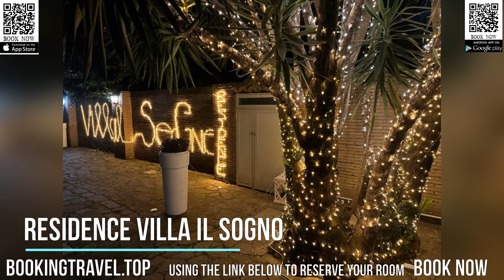Residence Villa il sogno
Book now

SUPPORT US
SPECIAL DISCOUNT

1.9 miles from Anagnina Metro Station in Rome, Residence Villa il sogno provides accommodations with access to a sauna. This condo hotel features free private parking, bicycle parking, and free Wifi. Guests can access the condo hotel via private entrance.

Accommodation is equipped with air conditioning, a fully equipped kitchen with a dining area, a flat-screen TV, and a private bathroom with bidet, slippers, and a hair dryer. A fridge, a stovetop, and kitchenware are also available, as well as a coffee machine. At the condo hotel, each unit has a seating area.

A bicycle rental service is available at the condo hotel.

Ponte Lungo Metro Station is 4.8 miles from Residence Villa il sogno, while Università Tor Vergata is 4.9 miles from the property. The nearest airport is Rome Ciampino Airport, 3.1 miles from the accommodation.